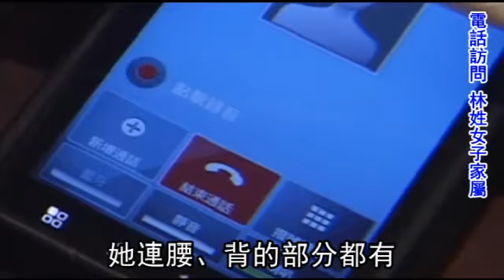服務生突抽椅子 母抱稚女跌翻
【辛啟松╱台南報導】台南市林姓女子前晚跟家人到東區一家餐廳用餐，要求女服務生更換兒童座椅，對方竟未先提醒她，逕行拖走椅子，導致林女抱著女兒摔得四腳朝天，其他服務生沒有積極應變，林女憤而公開監視器畫面。店家昨出面澄清，除陪同林女就醫，未收兩千多元餐費，也開除兩名服務生，以示警戒。